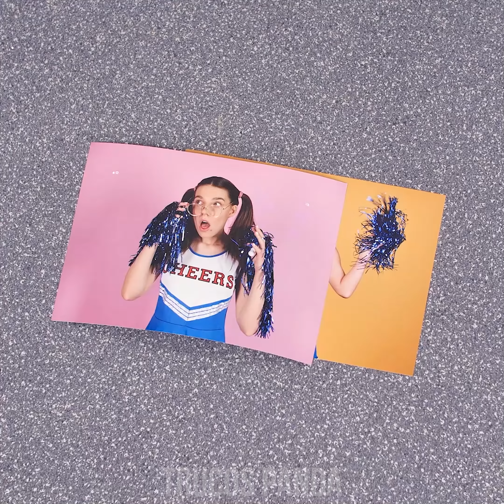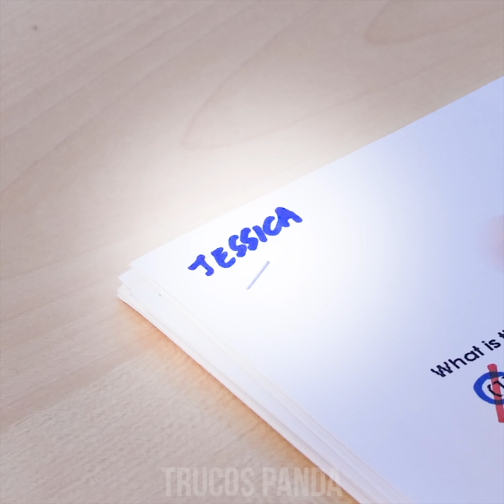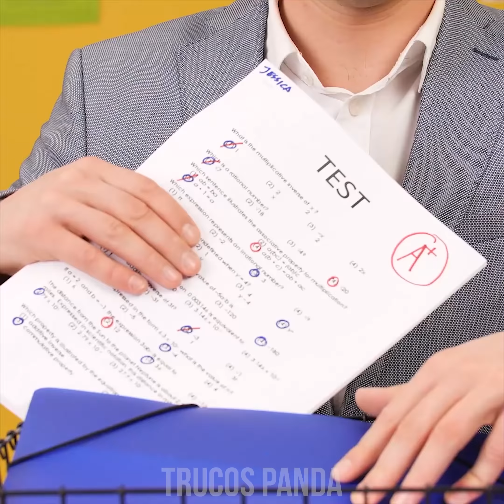NERD GIRL VS POPULAR GIRL 💥 | ¡CHICA POPULAR VS. NERD! | Trucos DIY y Situaciones Divertidas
¡Saludos, pandas estudiantes! Ser el nuevo de la clase puede ser intimidante, pero, ¿te imaginas convertirte en alguien popular? Pues, prepárate para estas situaciones escolares que hemos preparado para ti. ¡No olvides quedarte con Trucos Panda!

Tabla de honor de las porristas.
Helado de mayonesa.
Notas falsificadas.
Broma con la serpiente de juguete.
¡No te metas conmigo!
Lentes de slime.
Broma en el baño.
Picante en las medias.
Glúteos rápidos.
Moneda en la canilla.
El malo del salón.
Banda escolar.